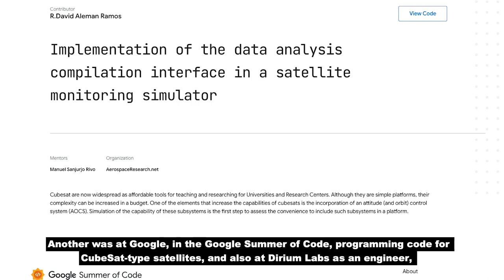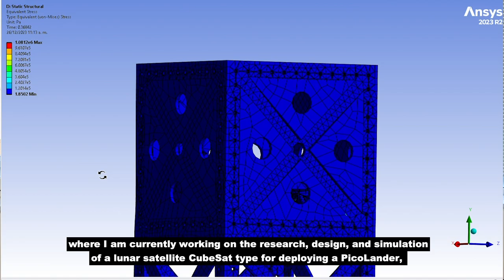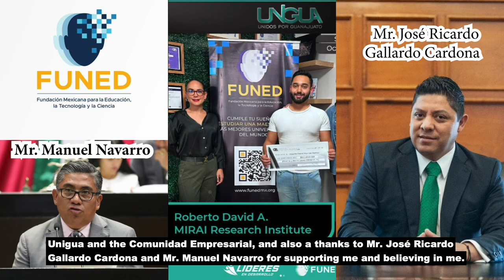Interview of David Alemán － MIRI program (Mirai Innovation Research Internship)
We share the interview of David Alemán where he tells us about his experience in the MIRI program (Mirai Innovation Research Internship)!

David is an aeronautical engineer from the National Polytechnic Institute, who has had the privilege of contributing to several renowned space missions, from the NASA ÚURICH Project to the development of structures for commercial rovers on the Moon.

Now, he is part of the Mirai Innovation research team, where he worked on the design and simulation of a lunar CubeSat satellite for the deployment of a PicoLander.

His journey here has been a cultural adventure, adapting to the rhythm and technology of Japan while delivering cutting-edge results.

David wants to express his deep gratitude to everyone who made this experience possible, especially to Funed Guanajuato, Unigua, and the Business Community, as well as to the graduates José Ricardo Gallardo Cardona and Manuel Navarro for their support. Without them, this wouldn't have been possible!